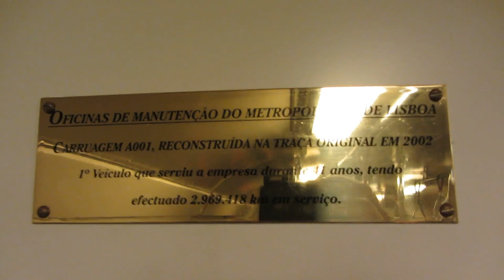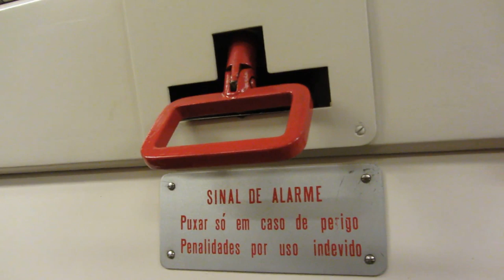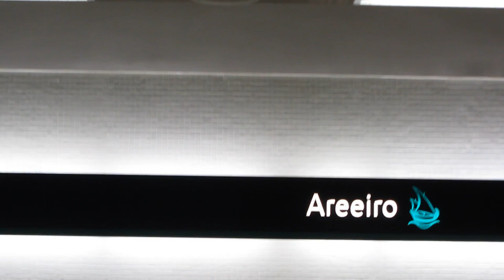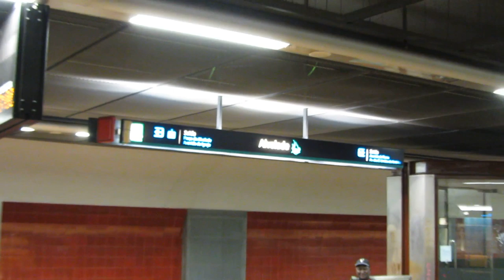Viagem na ML 7 - Alvalade - Cais do Sodré - Alvalade - 4 Jan 2014